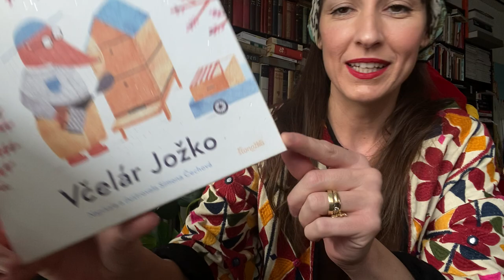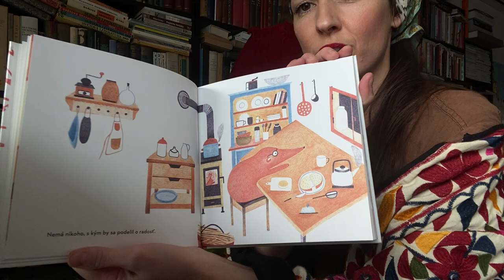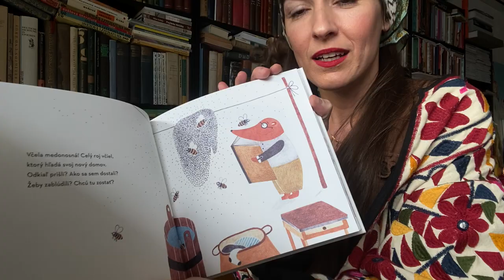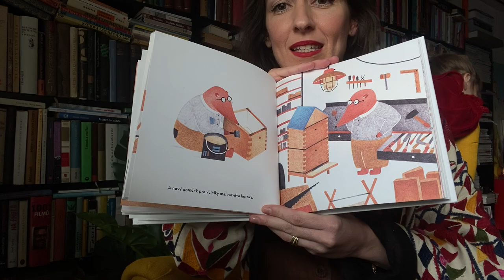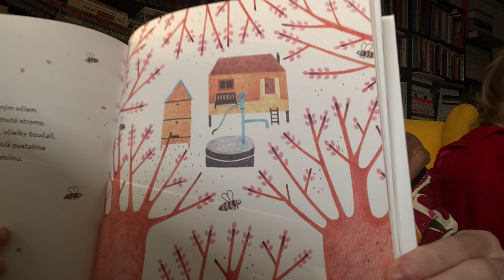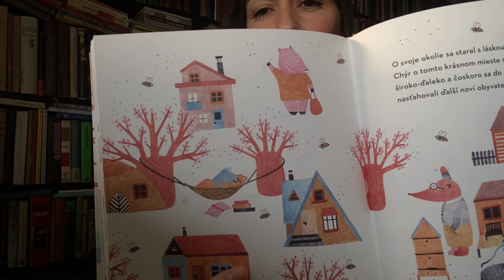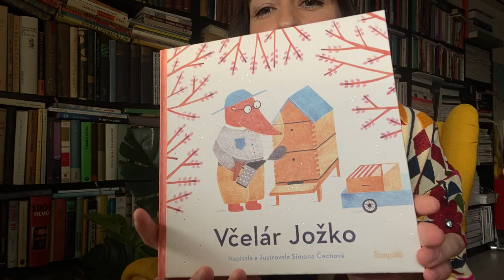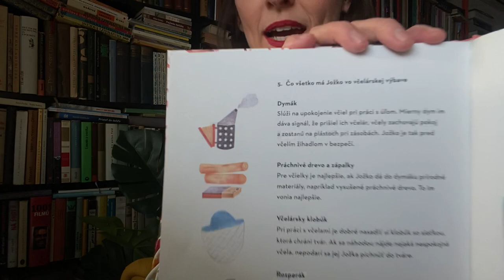Tamara Šimončíková Heribanová: Prečítam ti rozprávku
Milí rodičia, teraz nastal čas na váš zaslúžený oddych! A aby bol tak nerušený, ako sa len dá, tak talentovaná slovenská autorka, novinárka, moderátorka a zberateľka slovenských krojov, Tamara Šimončíková Heribanová prečíta úryvok z knižky Simony Čechovej: Včelár Jožko

Nech sa páči, tu je dnešná rozprávka a na záver už len upozornenie – počas týchto náročných dní sa budeme snažiť uverejňovať rozprávky naozaj pravidelne, tak sledujte naše sociálne siete a tento kanál, aby vám žiadna rozprávka neušla! :-)